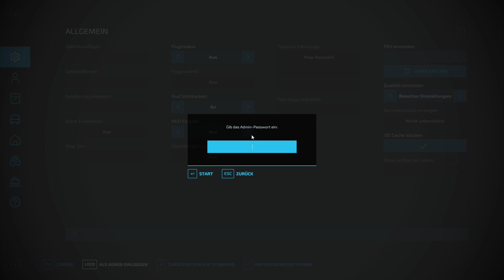LS22-ZWEI GEGEN EINS #038 | fertig mit häckseln | Let's play HD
Hallo,
Hier ein neues Video Von ZWEI GEGEN EINS

Uploadplan:
Di+Do+So
Um 14.00 Uhr
LS22-ZWEI GEGEN EINS